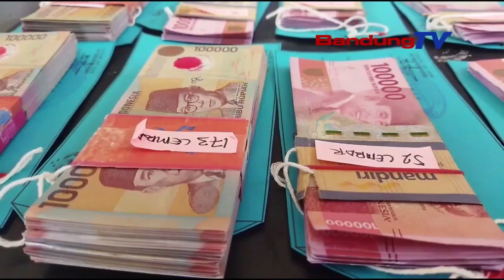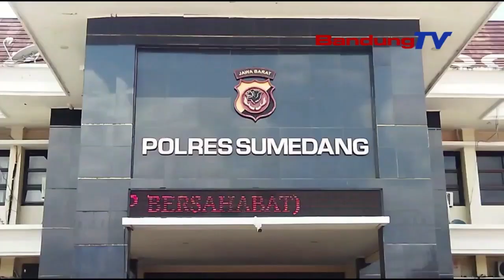TERGIUR UANG 6 5 M, UANG KORBAN PENIPUAN SEBESAR 50 JUTA MELAYANG